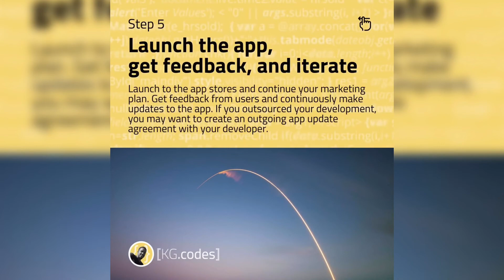How to get a mobile app developed | 5 steps to take when you have an app idea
Step 1: Perform market research & develop business
Analyze the current market. Are there any other apps out there like your idea? How is your app different/better? How will you make money? How does the competition make money? How will people find the app?

Step 2: Write down the details of your idea
Write it down! Think throughly through the idea and document everything about it. Think about all the screens needed, features, and user flows. Ex. “On the login screen, the user enters a username or password to login to the app”.

Step 3: Start building the app (or find someone to build it)
Based on your business plan and finances, figure out how to get the app built:
-- Build it yourself - Time: high - Cost: low
-- Find a company - Time: low - Cost: high

Step 4: Begin marketing the app and BETA testing
Based on plans from step 1, start your marketing plan BEFORE the app has been finished. Generate buzz as early as possible and get users on the BETA/pre-release version of your app. Get and apply feedback! You should have a list of "pre-orders" for your app before launch.

Step 5: Launch the app, get feedback, and iterate
Launch to the app stores and continue your marketing plan. Get feedback from users and continuously make updates to the app. If you outsourced your development, you may want to create an outgoing app update agreement with your developer.

Let me know what you think, if you have ANY questions!